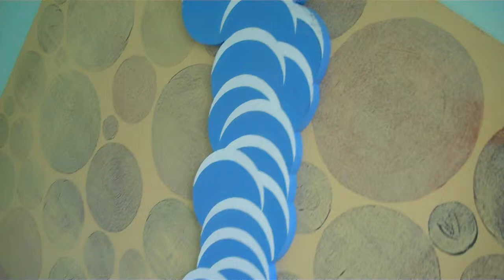Rob Shaw - Conceptual and Abstract artist - "Sunbed"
"Sunbed" - 2005; acrylic on wood; 24" x 24" (diamond); £250
to see more of my art works.